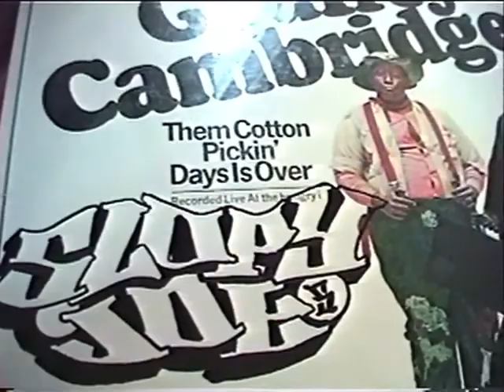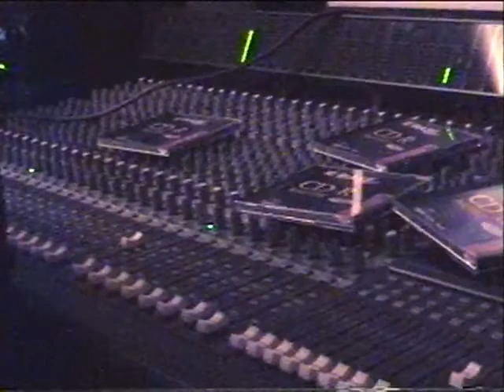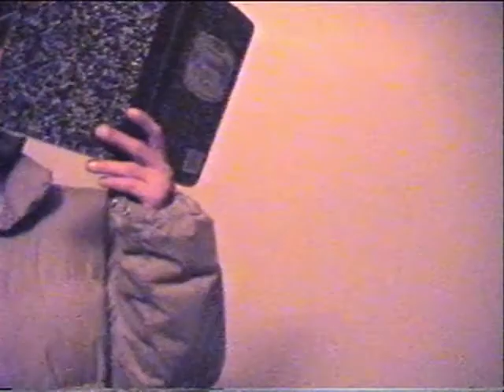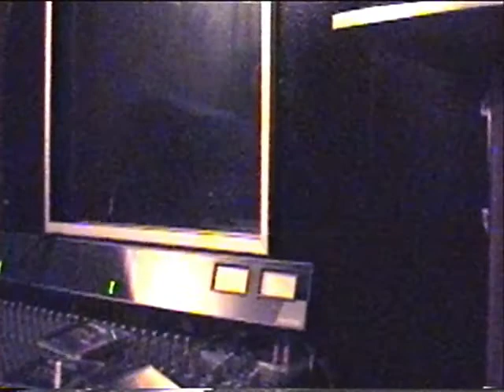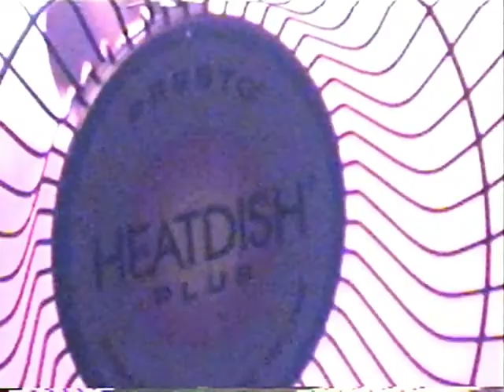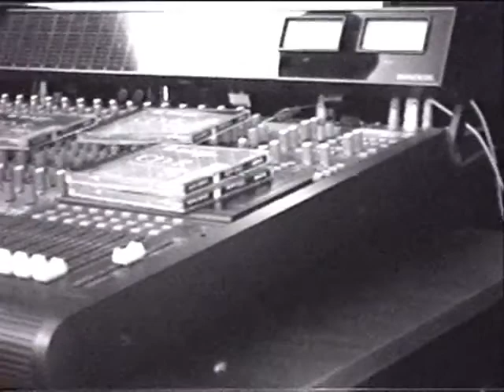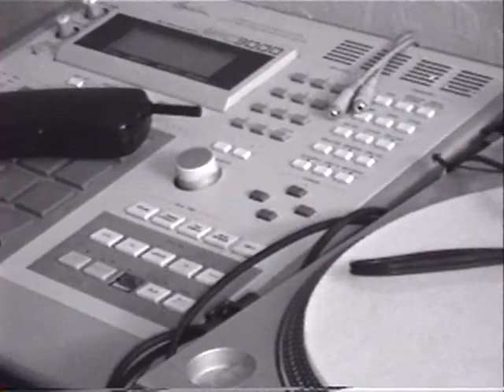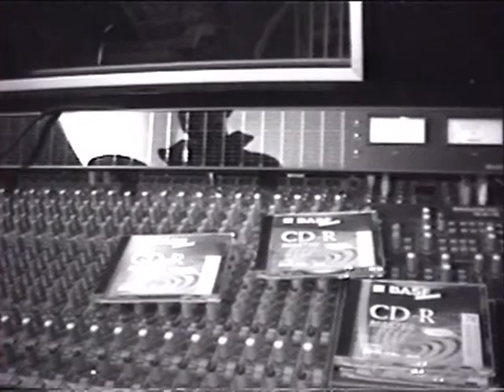Chillin with Pash Kenny Trilingual at the Warehouse